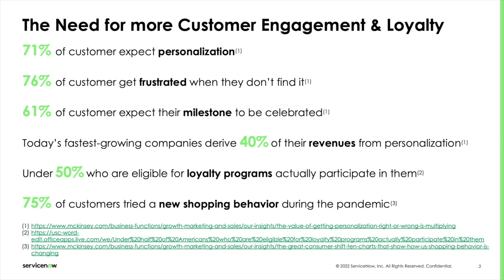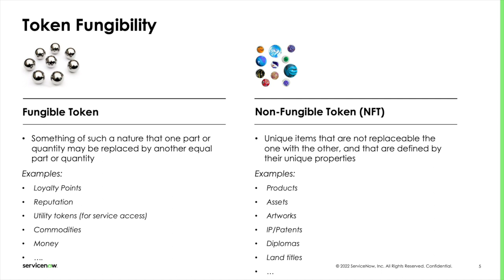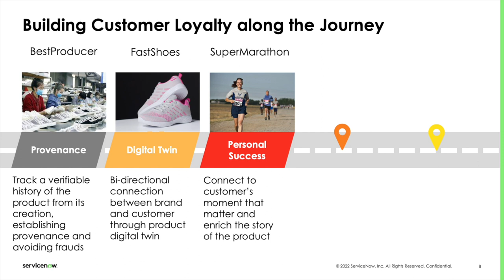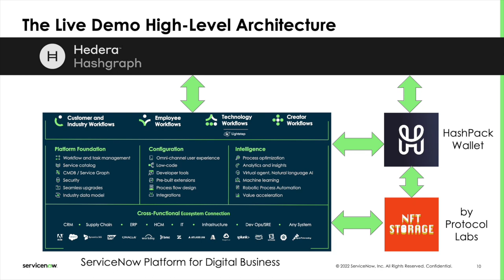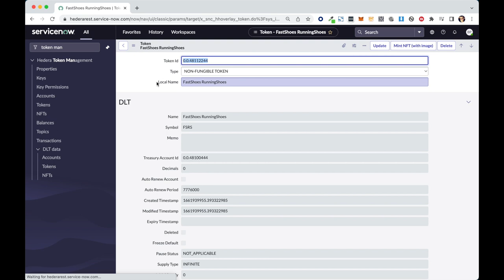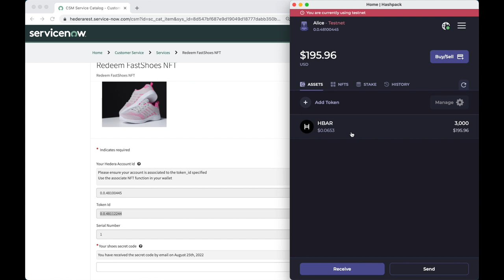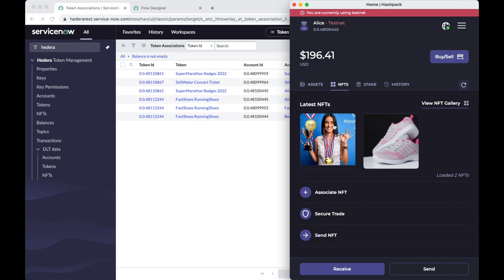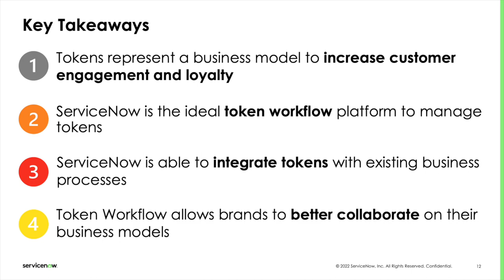ServiceNow Token Workflows for Customer Engagement & Loyalty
In this presentation, Nicola Attico (Blockchain/DLT Solution Engineer, Vision & Innovation, ServiceNow) and Eugene Chuvyrov (Senior Staff Product Manager, Vision & Innovation, ServiceNow) see how ServiceNow helps organizations create and distribute their tokens. They will also see how ServiceNow can provide both enterprise wallets to allow the organization to manage the token lifecycle and integrate with customers' wallets to manage and present their tokens.

In this use case, you will see the customer journey of a user Alice who has bought a pair of running shoes from FastShoes. After her purchase, Alice can redeem an NFT from the FastShoes Customer Service portal, a digital twin of her product. The digital twin helps
Alice validate the authenticity and the provenance of the product by knowing the item's manufacturer and its scores in terms of sustainability and workers' conditions.

If she can complete the SuperMarathon ending within the first 500 positions, she will receive two tickets for the concert of her favorite band, the StillWater, and meet the rock band
at the show. Alice accepts the challenge. She trains very hard for the marathon, and on the event day, she arrives at the 250th position. The SuperMarathon organization also distributes an NFT representing Alice's accomplishment, which she receives and
stores very proudly in her wallet.

To redeem the two tickets from StillWater, for her and her friend Bob, she connects her wallet to the StillWater website (also implemented with ServiceNow technology). She can cryptographically present the NFT from FastShoes, representing the product, and
the NFT from SuperMarathon, representing her accomplishment. Stillwater can then recognize her and issue the two tickets for the concert, this time in the form of a fungible token.

It's crucial to recognize that in the journey described, tokens are both inputs and outputs to business processes.

This use case highlights some significant capabilities of ServiceNow Token Workflows to manage the customer journey and establish a personal relationship between the brand and the customer:
• Establish trust in product history and provenance
• Create a bi-directional relationship between customers and brands
• Connect to customer moments that matter to build engagement and loyalty
• Unlock access to personalized benefits, discounts, limited editions
• Build more customer moments that matter

In this demo, a single ServiceNow instance is used, holding the keys for all the enterprise participants:
• The manufacturer BestProducer,
• The brand FastShoes,
• The marathon organizer SuperMarathon,
• The ticket reseller for StillWater.

The ServiceNow instance is integrated with the Hedera DLT, through the ServiceNow Hedera Connector, and to the customer wallet HashPack, through the HashConnect libraries.

The demo also uses NFT Storage to immutably store the NFTs' payloads on IPFS (InterPlanetary FileSystem).

Although the simplicity of having all participants in the same ServiceNow environment has been favored, it's essential to recognize that each enterprise participant may have its own ServiceNow instance without disrupting the demo flow.

Also, a party could play a role in the business process without owning a ServiceNow instance by directly calling into the ServiceNow Hedera Connector API.